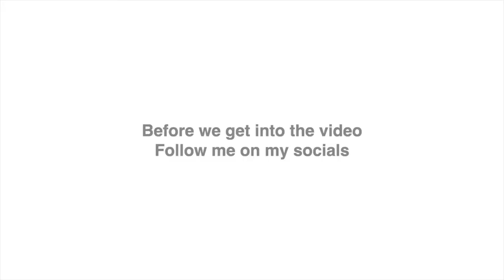Noas 4th Birthday party at oxygen trampoline park | Halloween Vlog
Noa turns FOUR! and I filmed the whole day so you could spend her birthday with us.

We started the day with an OXYGEN trampolining Littleos party which was amazing and ended it trick or treating!

I love that her birthday falls around Halloween, we always try to stay on theme by dressing up and this year we smashed it.

For the first time ever, I dressed up too and Noa & I went trick or treating as matching pirates!
details of both outfits are below:

Mine -
Blouse and skirt ASOS
Headscarf Holloway Market
Belt Bershka
Boots Schuch

Noas-
Shirt next
Skirt h&m
Headscarf Holloway Market
Belt Primark
Jewellery Primark
Shoulder buckle I mad myself

I'm so glad I've managed to start vlogging again and really look forward to vlogging more over the festive months.